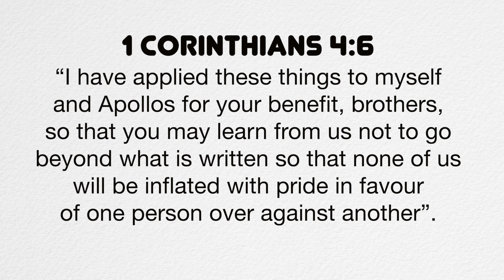A Verse for the Day - 1 Cor 4:6 Learn from us... so that none of us will be inflated with pride!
1 Corinthians 4:6 “I have applied these things to myself and Apollos for your benefit, brothers, so that you may learn from us not to go beyond what is written so that none of us will be inflated with pride in favour of one person over against another”.